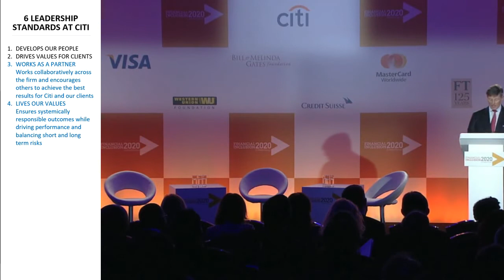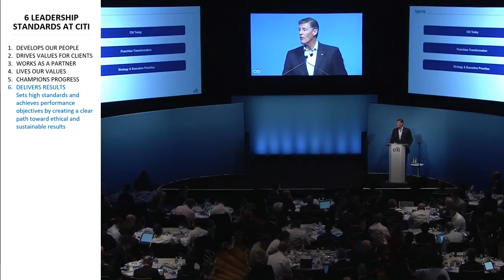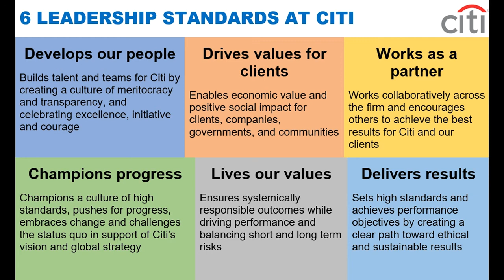6 LEADERSHIP STANDARDS AT CITI via Michael Corbat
Develops our people
Builds talent and teams for Citi by creating a culture of meritocracy and transparency, and celebrating excellence, initiative and courage

Drives values for clients
Enables economic value and positive social impact for clients, companies, governments, and communities

Works as a partner
Works collaboratively across the firm and encourages others to achieve the best results for Citi and our clients

Lives our values
Ensures systemically responsible outcomes while driving performance and balancing short and long term risks

Champions progress
Champions a culture of high standards, pushes for progress, embraces change and challenges the status quo in support of Citi's vision and global strategy

Delivers results
Sets high standards and achieves performance objectives by creating a clear path toward ethical and sustainable results